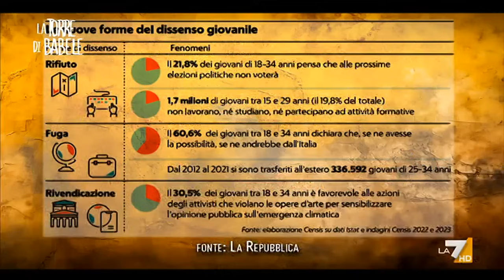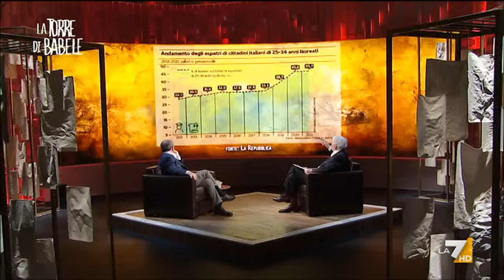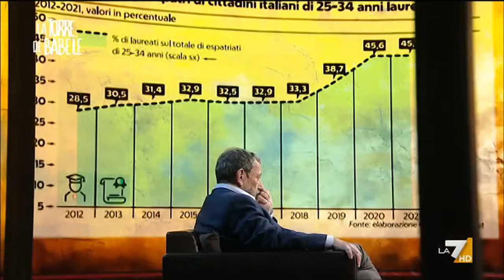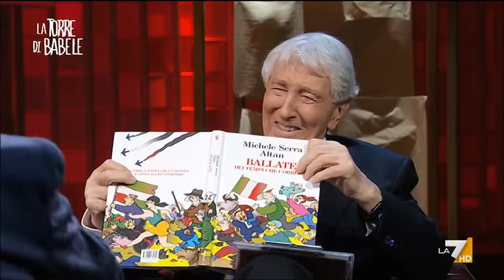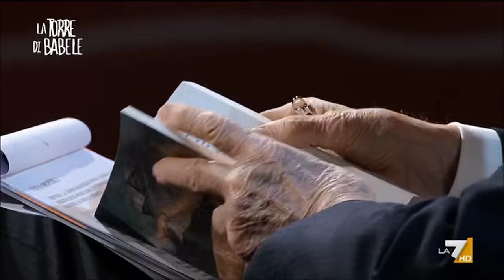La Torre di Babele 01/04/2024